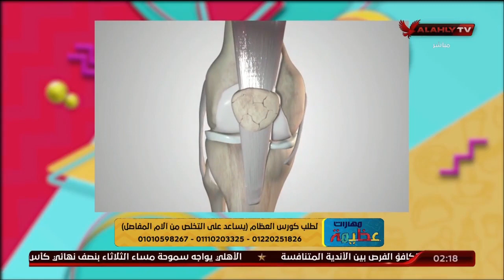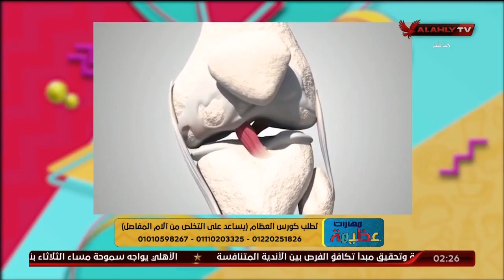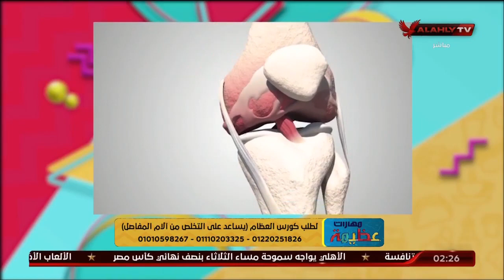العادات الغذائية الخاطئة المؤثرة علي صحة المفاصل والعظام مع د. علاء الدين أحمد